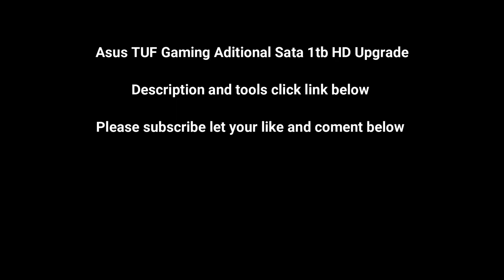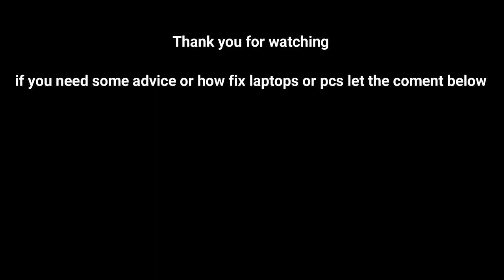Asus FX705GM 1TB Sata HD upgrade easy and fast. DIY.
How add extra 1TB hard drive Sata in laptop easy and fast.
If you wanna know about upgrades repairs in laptops or desktops let me know below.
Coming soon tips about earn money with zero investment Money for Nothing...

link for best price laptop in Amazon
link best HD 1tb sata amazon =